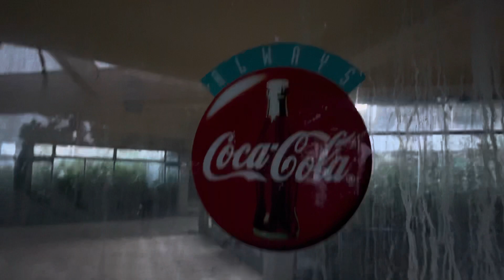Olimp 2021 Hotel Oltenia Memorabilia Coca-Cola de anii 90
Vineri 16 Iulie 2021 am ajuns a doua oară pe acest an în Olimp. Am avut așa o inspirație, mai mult sau mai puțin reușită, să îmi asortez și imortalizez vestimentația cu reclama Coca-Cola de anii 90, încă prezentă pe gloria socialistă a hotelului Oltenia. Dat în folosință în 1971